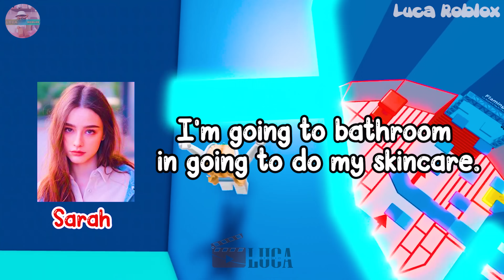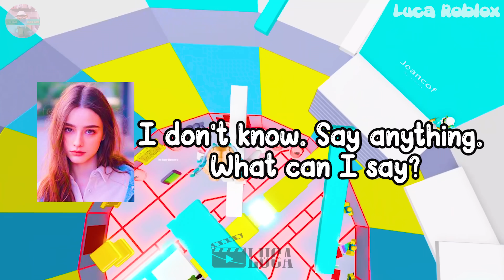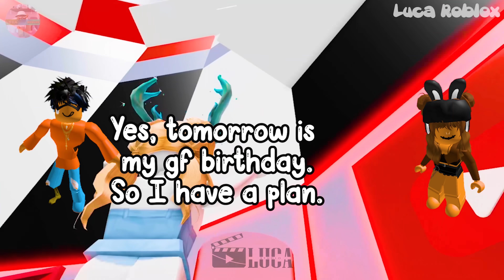🍌 TEXT TO SPEECH🍍 I'm dating online with an 8 year old girl 🍋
𝘀𝗼𝗰𝗶𝗮𝗹 𝗺𝗲𝗱𝗶𝗮 ✰
Roblox- Lucatragg